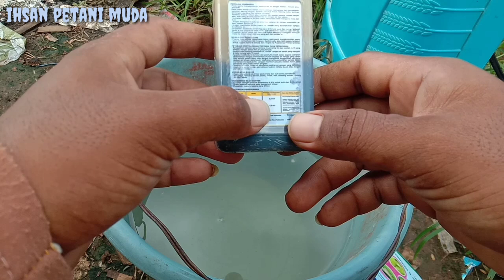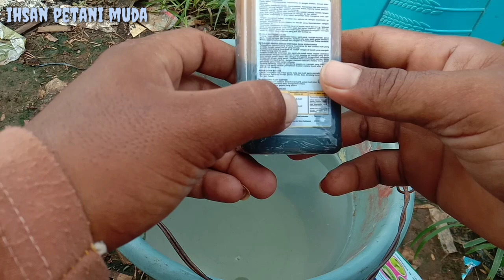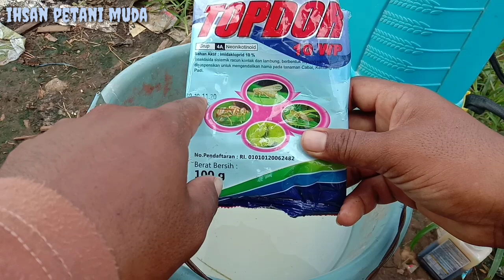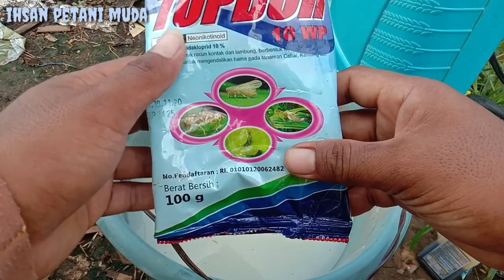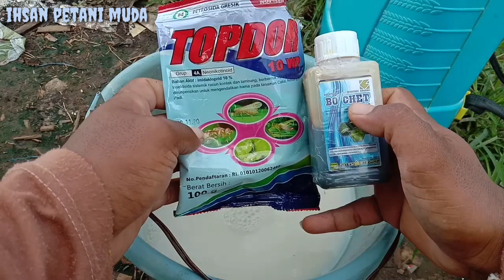Cara Membasmi Hama Kutu Kebul Hama Therips,Oteng2,kumbang daun Dan Lembing Hijau Pada Tanman Timun